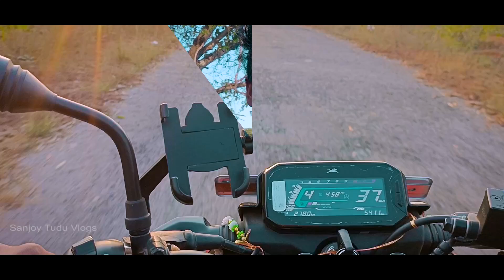আঁধার কুলি তামসা|ANDHAR KULI TAMSHA|New Santali Vlog 2023